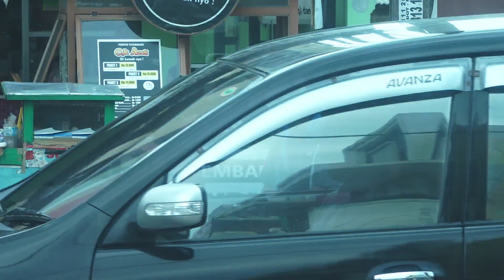Kaki Pincang! Pak Hadi Jualan Nyeker | PANTANG NGEMIS Eps. 59 (3/3)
Program reality show persembahan GTV yang mengangkat kisah orang – orang hebat yang berjuang untuk hidup serta mandiri. Mereka tetap tangguh, tidak mudah menyerah dan tidak mau bergantung pada orang lain.

Dengan segala keterbatasan yang dimiliki, tidak ada kata putus asa. Tetap berjuang demi kehidupan tanpa bergantung belas kasih.

Bersama Zhi Alatas, di “Pantang Ngemis” kita akan menelusuri perjuangan dan meresapi kisah perjuangan mereka yang tidak menyerah begitu saja pada nasib, belajar makna ikhlas dan sekaligus mengingatkan kita untuk terus bersyukur.